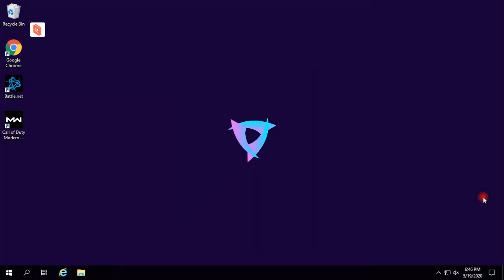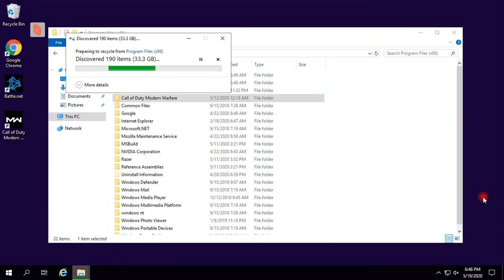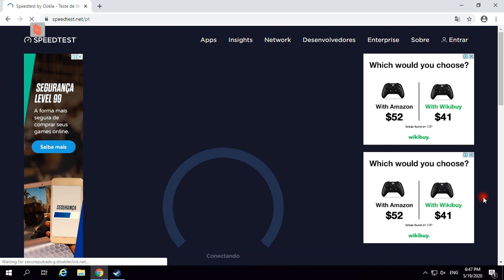Como iniciando Vectordash Cloud G Latam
Pueden descargar todo lo que quieran juegos piratas, steam, uplay, lo unico que no pueden descargar es origin por que falta un dll. Siempre tienes que iniciar vectordash desde call of duty o gta 5